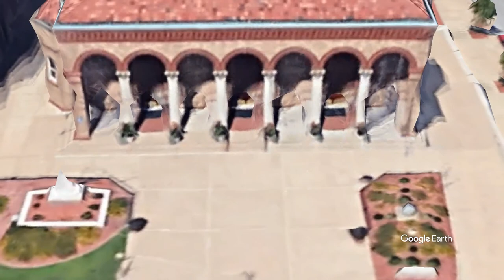Our Lady of Sorrows Catholic Church | St. Louis, Missouri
MASS TIMES
SATURDAY:
5:00 PM
SUNDAY:
10:00 AM
MONDAY:
7:00 AM
TUESDAY:
7:00 AM
WEDNESDAY:
7:00 AM
THURSDAY:
7:00 AM
FRIDAY:
7:00 AM

"HISTORY"
In 1907 Archbishop John J. Glennon realized the importance of forming a new parish to accommodate the needs of the people of St. Louis who numbered over 600,000 and were beginning to settle further from the city center.  The dominant feature in the area was cemeteries, so the new parish was aptly named Our Lady of Sorrows.  There were 77 families in the parish when it was formed.  The boundaries were so vast that eventually six other parishes would be carved from her: St. John the Baptist, 1914; St. George, 1915; St. Mary Magdalen, 1919; St. Gabriel, 1934; St. Raphael, 1950; and Immaculate Heart of Mary, 1956.  The center was to be in the area of Kingshighway and Gravois.  The task of starting this new parish fell to Reverend Bernard S.A. Stolte, a young priest who had been ordained in Rome just 11 years earlier.  On October 20, 1907, Mass was celebrated for the first time.  Since there were no actual parish buildngs yet, Mass was celebrated in the chapel of Sts. Peter and Paul cemetery on Gravois where they continued to be held until 1911.

September 8, 1908 marked the opening day of our parish school at 6838 Gravois in a double flat that was the parish residence and the parish meeting place.  The school was located on the first floor and Father Stolte's residence on the second.  Over a half dozen nationalitites were represented among the 51 children who had come from 20 different schools in grades 1-5.  Their teachers were two School Sisters of Notre Dame, Sister Mary Regis and Sister Mary Peregrina.  In 1909, SIster M. Delphina joined their faculty.

In April 1909, the present site of slightly more than three acres was purchased through a straw party for $5,500.  Father Stolte repurchased the land for $5,501.  In March 1911, work began on a combination building which would accommodate a basement entertainment hall, a first floor consisting of the pastor's residence in the front portion and four classrooms in the rear.  The church would be on the second floor.  By now 130 families were members of the parish.  On September 4, 1911, 250 children were enrolled in the new school.  June 23, 1912, marked the first graduation class - four girls and one boy.

In 1912, due to overcrowding in the school, another building was constructed at Kingshighway and Rhodes.  The building housed the school and was also the home of the Pastor and the Sisters.  In 1927, again due to overcrowding, a new rectory was built on Rhodes.  The convent was moved next to the rectory and an addition was added on the convent.  By moving the convent from Kingshighway, the church could finally be constructed.  Archbishop Glennon blessed the cornerstone of the church on May 17, 1927, and the church was completed in February, 1928.  In 1929, the parish boasted 1,000 families, and by 1933 the parish had grown to 1,130 families and the school had an enrollment of 820 students.

In May 1946, Monsignor Stolte celebrated his 50th Jubilee.  He served as the Pastor at OLS until he passed away on November 29, 1953.  Since then OLS has had 8 new Pastors, including our current Pastor, Father Sebastian Mundackal.  Each Pastor has put their mark on our beloved church and school by making many significant improvements and renovations to the existing buildings, led the construction of new buildings, and by leading us, their parishioners, to know and love Jesus Christ more intimately.  They were also instrumental in leading their parishioners through many changes in the parish and church over the last 112 years.

In 2005 it became apparent that our parish school was about to change.  The gradual loss of both the city population and an even larger loss of Catholic population left the Archdiocese struggling to maintain and staff the same number of parishes and schools.  The Pastoral Plan recommended that a number of parishes be closed or consolidated.  Fortunately both OLS Parish and its neighbor, St. Mary Magdalen, would remain open.  St. Mary Magdalen school, however, would not.  The Pastoral Plan recommended that OLS School likewise would cese to operate under its present name.  The two schools would combine under the name of St. Katharine Drexel, which opened in the fall of 2005 in the former OLS school building.  In 2011, the school name was changed back to OLS until the school closed in the spring of 2017 due to declining enrollment.  A new partnership model school was created with the joint support of the Archdiocese of St. Louis, and the parishes of Our Lady of Sorrows and St. Joan of Arc.  A new chapter in our history began in the fall of 2017; South City Catholic Academy (SCCA) opened and serves as our parish school.  It is located in the former St. Joan of Arc school building.